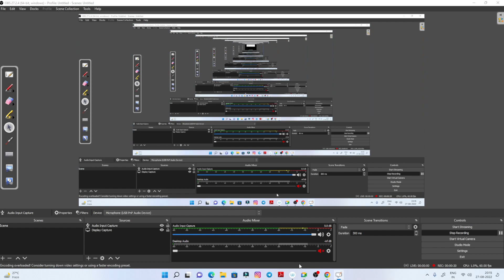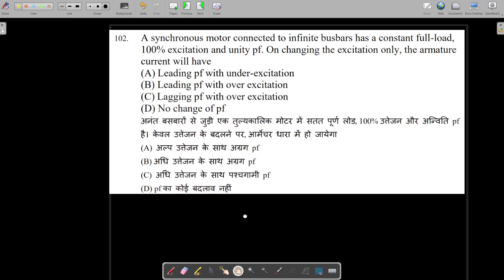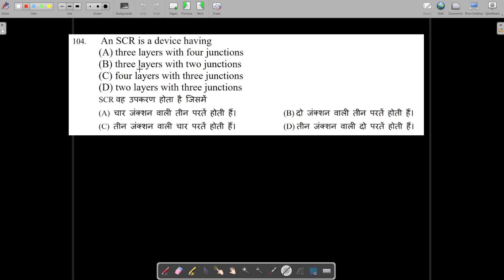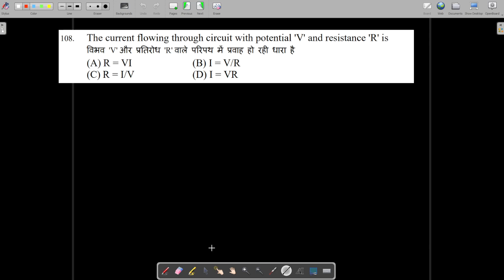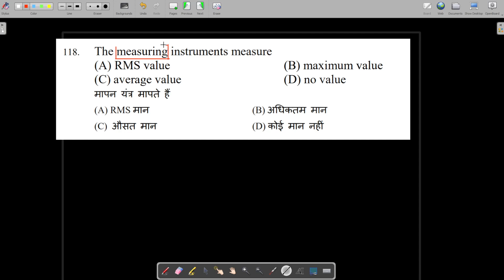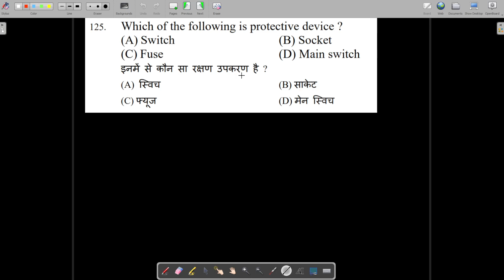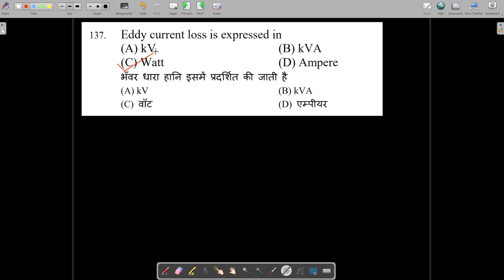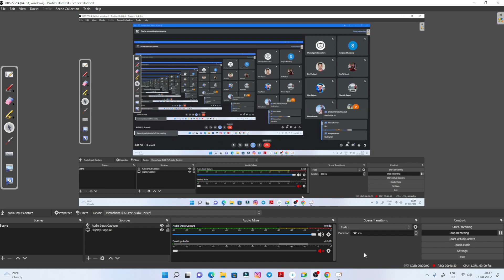HPSSC [SSA] - Solved Technical Paper [2015] || Paper Code- 252 || Part-06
Welcome to Chandigarh Educators .
We Provide Coaching for  AE / JE / SSA /Lineman for  ELECTRICAL & CIVIL Branch  of various govt. Department of Himachal Pradesh . Like HPSEBL PWD-JE/AE , IPH JE/AE HPSSC-JE , PSTCL-JE , RSEB-JE ,SSC-JE  & RRB -JE  And Other Various Government Exams.